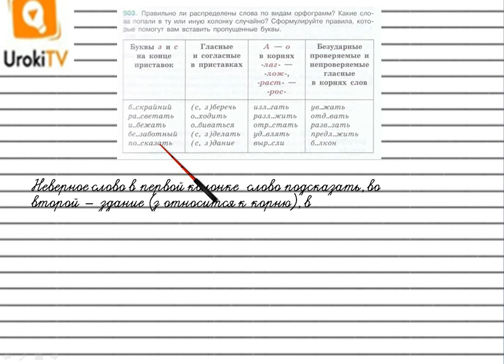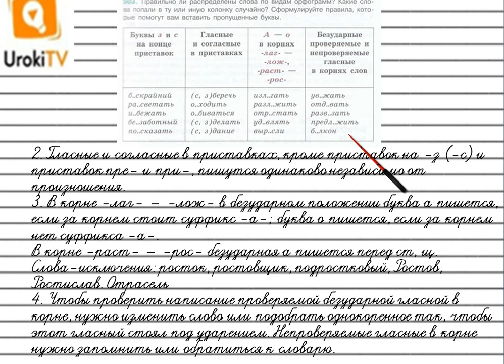Упражнение №503 — Гдз по русскому языку 5 класс (Ладыженская) 2019 часть 2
В данном номере определяем, правильно ли распределены слова по видам орфограмм, какие слова попали в ту или иную колонку случайно. Сформулируем правила, которые помогут вам вставить пропущенные буквы.